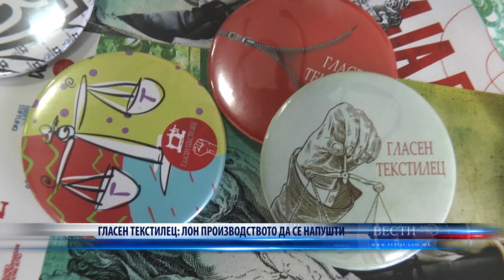ГЛАСЕН ТЕКСТИЛЕЦ ЛОН ПРОИЗВОДСТВОТО ДА СЕ НАПУШТИ 04 10 2023